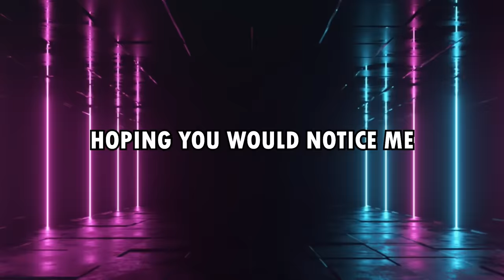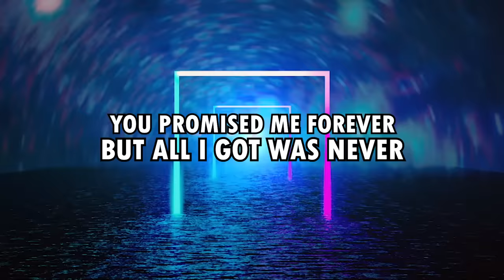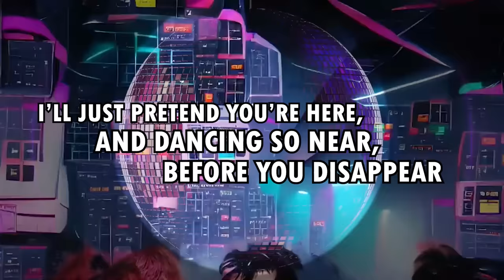Where'd You Go (Raivis Ordway Remix) feat. Amr Mohsen (Official Lyrics Video)